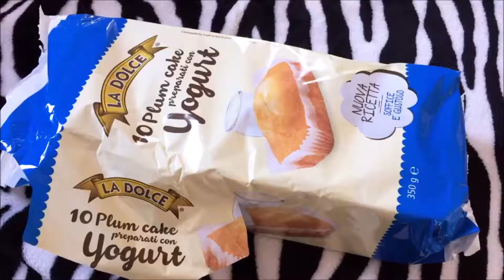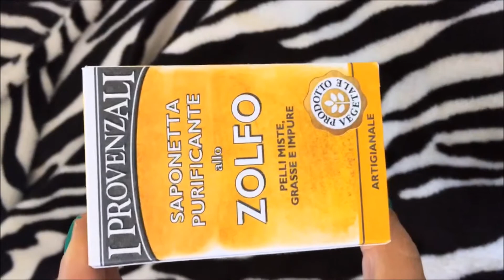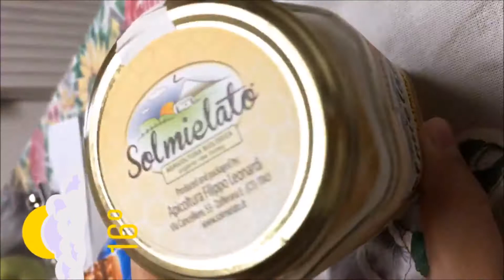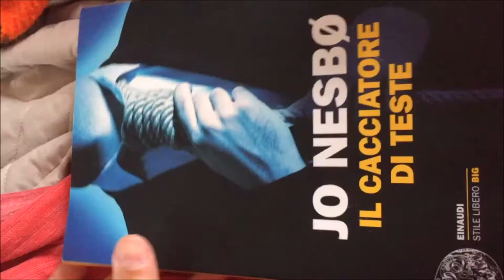♡ INSTA-STORIES: OTTOBRE ♡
Ciao questa è una nuova rubrica che volevo proporvi, spero vi piaccia; è il raggruppamento di tutte le storie di instagram mese per mese. Enjoy!!!